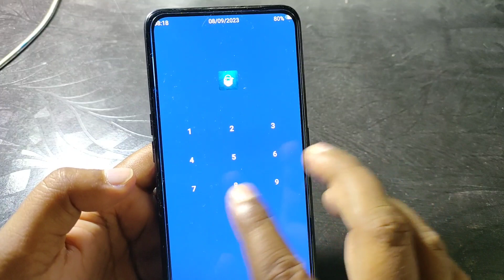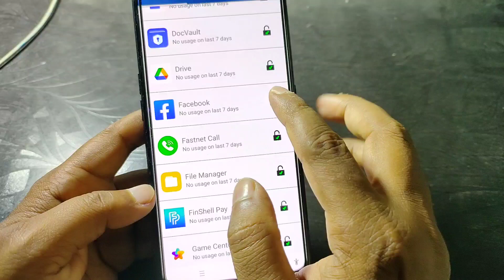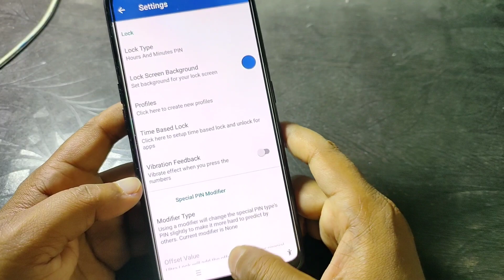Most Useful Android Lock Change Password Automatically With Hours and Minutes || stand up india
anti theft app for mobile
useful mobile app
best app
top secret phone app
new app for mobile